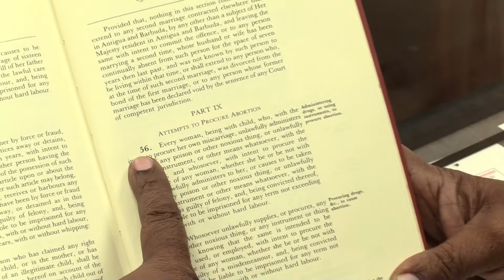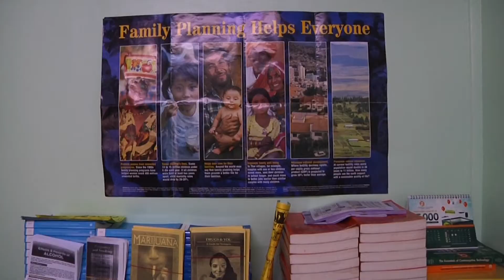ABS EXCLUSIVE SERIES ON ABORTION LAW PART ONE